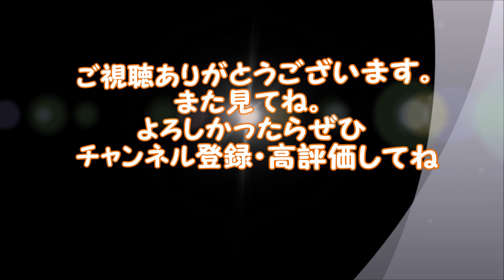【気象はアートだ】日本海で渦を巻くポーラーロー（極気団低気圧）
日本海でポーラーローがきれいに渦を巻いています。同心円状というよりはコンマ状の形をしているので、前線こそ描かれませんが南北の気温差が大きいと思われます。
※気象庁データ使用。